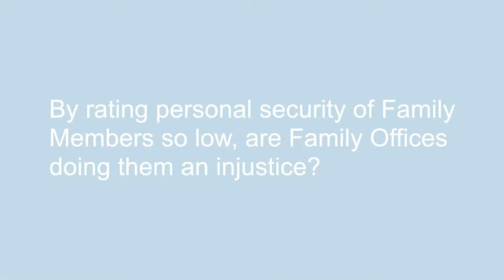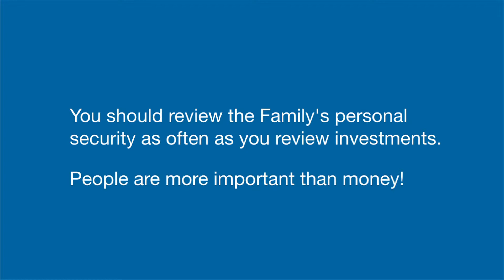The Elephant in the Family Office Room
In Family Offices there are certain things that are not talked about publicly. Personal security is one of them. The personal security of the family members should be reviewed as frequently as the investments. If not then you are doing the family an injustice.